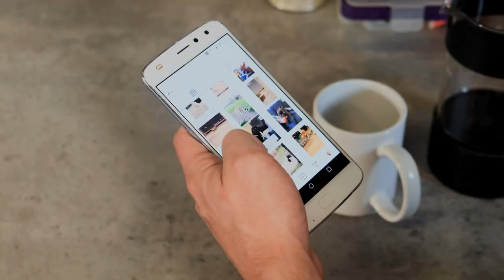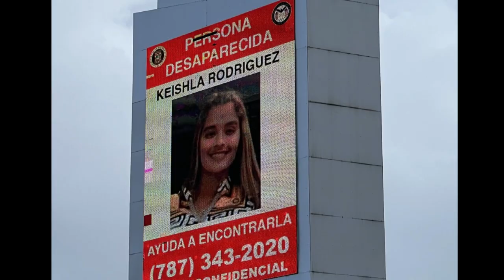Proponen que se envíen mensajes de texto por desapariciones y secuestros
El representante José Enrique “Quiquito” Meléndez, radicó un proyecto de ley con la intención de que los proveedores de servicios de telefonía móvil en Puerto Rico deberán enviar mensajes de alerta a teléfonos y dispositivos móviles en toda la jurisdicción de Puerto Rico alertando a sus suscriptores sobre el secuestro de un menor de edad; la desaparición de una persona diagnosticada con la enfermedad de Alzheimer o demencia; la ocurrencia de un accidente tipo hit & run; y la posible desaparición o secuestro de una mujer.

Según expresa la medida presentada, en Puerto Rico se han establecido diversos sistemas o protocolos dirigidos a involucrar a la ciudadanía en la solución de varias situaciones relacionadas al secuestro de menores de edad y de mujeres, desaparición de adultos mayores y accidentes automovilísticos. Entre las iniciativas existentes y creadas por ley se han establecido el “Plan AMBER” (alerta estatal para atender casos de emergencia relacionados con el secuestro de un menor); el “Plan SILVER” (alerta estatal para atender casos de personas desaparecidas que tengan impedimentos cognoscitivos); el “Plan Mayra Elías” (alerta estatal que se emite para notificar la localización de un accidente tipo “hit and run”); y el Plan ROSA (para atender casos de mujeres de dieciocho (18) años o más, que se sospechan desaparecidas o secuestradas).